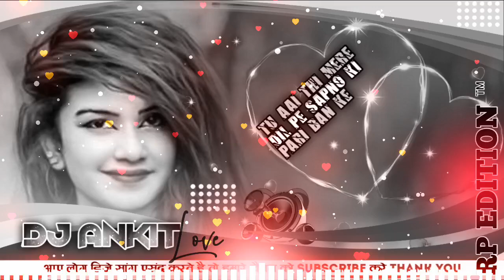TU AAI THI MERE DIL PE SAPNO KI PARI BAN KE !! SINGER SUJIT MINJ !! NEW NAGPURI DJ SONG 2021 !!